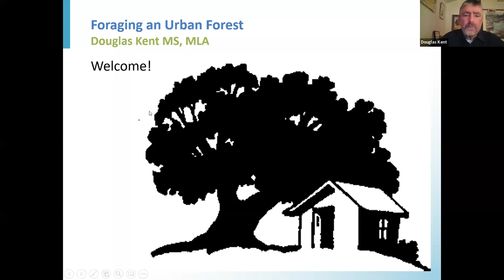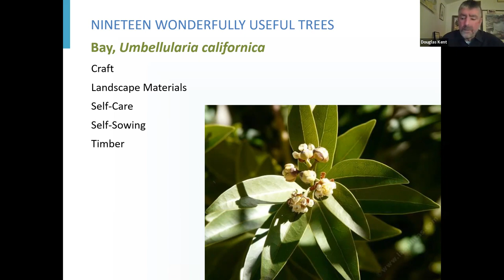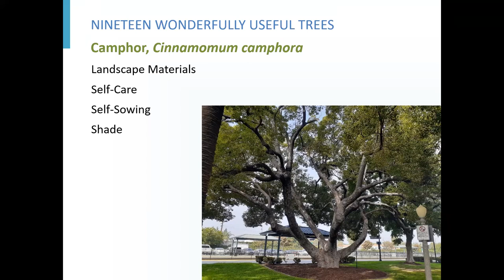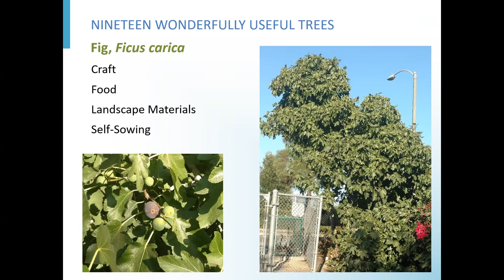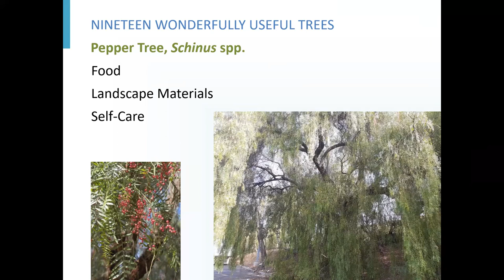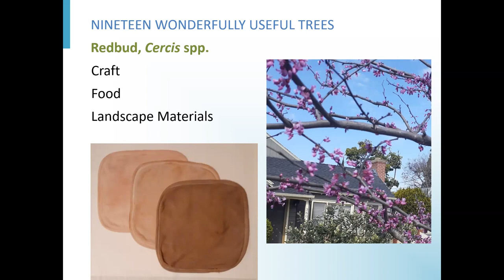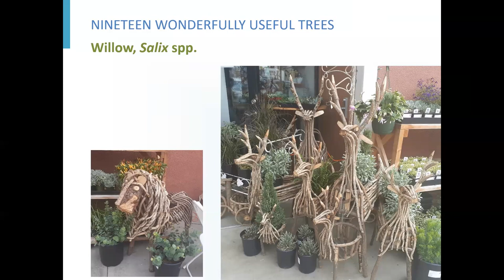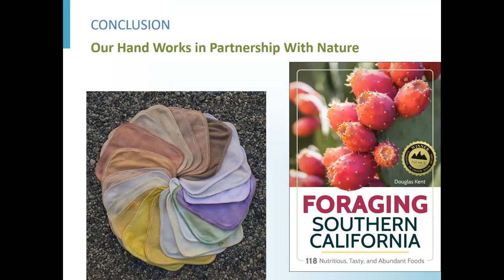Sustainability Dialog: Foraging Our Urban Forest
Join us as we host author Douglas Kent to explore responsibly foraging our urban trees! Foraging is a great way to acquire free locally grown food that has minimal environmental impact. It also promotes self-sufficiency, diversifies your diet, and is a great recreational activity. You'll be surprised to learn about the edible foods growing in our local communities!

Kent is an author, activist, educator and specialist in ecological land management. He is the Principal of Douglas Kent + Associates and has been working in California’s landscapes for over 30 years. He has written books such as Foraging Southern California, A New Era of Gardening: A guide to gardening for oxygen and a healthier atmosphere, and Firescaping: Creating fire-resistant properties, landscapes, and gardens in California’s diverse environments. His designs and projects have also been featured in publications across the nation, including Los Angeles Times, Sunset Magazine, HGTV and National Wildlife.

The Sustainability Dialog Series consists of regular presentations by professionals covering local sustainability topics, followed by a conversation between community members and our speakers.
This Dialog is part of our urban forestry program that is supported by California ReLeaf, CALFire, and California Climate Investments.